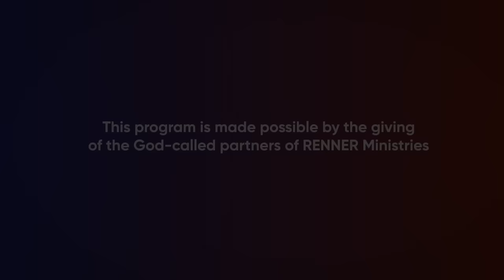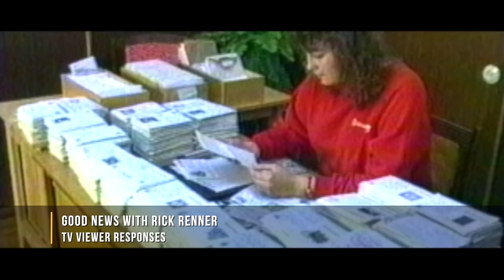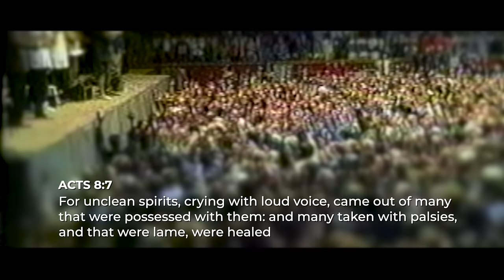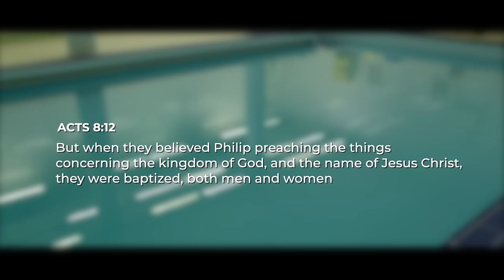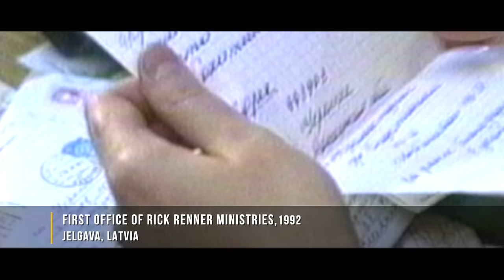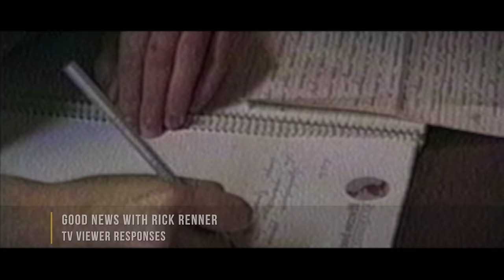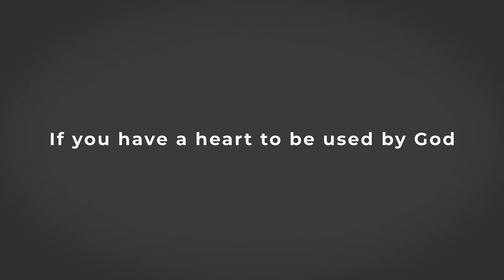First Christian TV Network in the USSR — Rick Renner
In today’s program, learn how Rick Renner started the very first Christian TV network in the USSR as he tells the next segment of his testimony. To order the series and book offer click SHOW MORE.

Rick Renner, his wife Denise, and their three sons have lived a faith-filled adventure, pioneering a major work in the heart of the former Soviet Union beginning in 1991. In the 10-part series Unlikely, you’ll learn how “unlikely” Rick and his family were to be used in such a spectacular way in a foreign land. If you feel “unlikely” to be used for God’s purposes — this remarkable story will thrill your heart and give you the boost you need to know that God really wants to use you in a spectacular way too!

In his autobiography, Rick Renner intimately shares his life story to provide a far-sighted view of how our smallest decisions can lead to something big if we’ll stay determined to fulfill God’s purposes. Although Rick has traveled the world and accomplished the impossible in lands affected by years of communism, his beginnings were small and his calling was attacked to the core. A misfit by all observations, his prospects were grim — unlikely — that he would ever fulfill what his soul was crying out to do. But you will read how Rick challenged his hopelessness and overcame his fear of failure by finally placing his wholehearted yes in God’s hands to do His will no matter what.